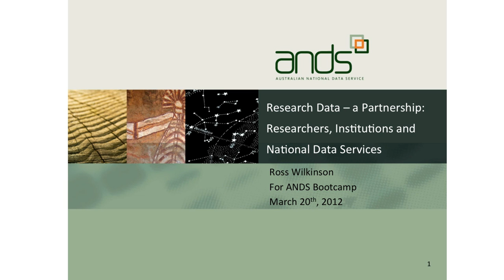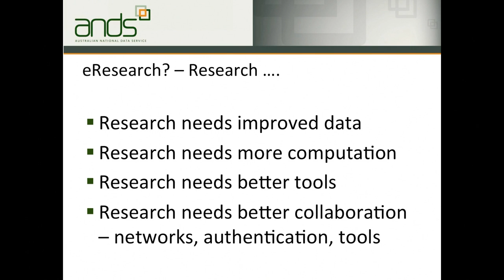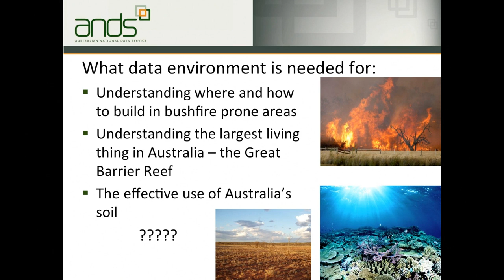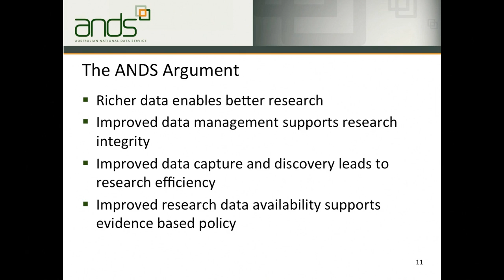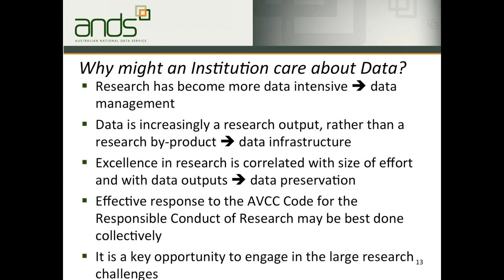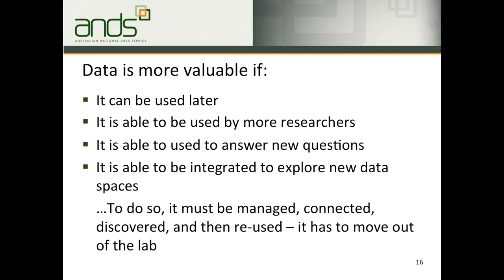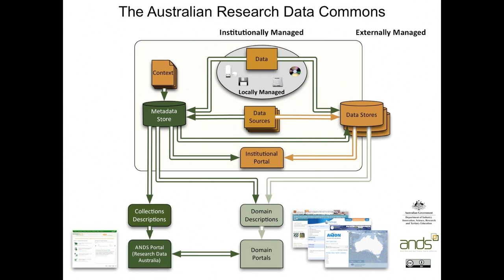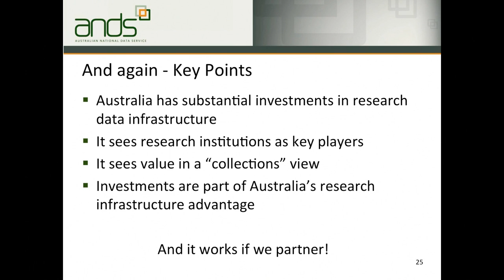2012 Ross Wilkinson ANDS Boot Camp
Recorded on the 31st May 2012 - Dr. Ross Wilkinson, Executive Director with the Australian National Data Service (ANDS), provides an account of current research data partnerships and national data services at the June 2012 ANDS Bootcamp for new projects. He explores the Australian research data infrastructure landscape, the role of research institutions within this landscape, the value of taking a collections view of research data, and why investments in research data infrastructure will accrue advantages for Australia.